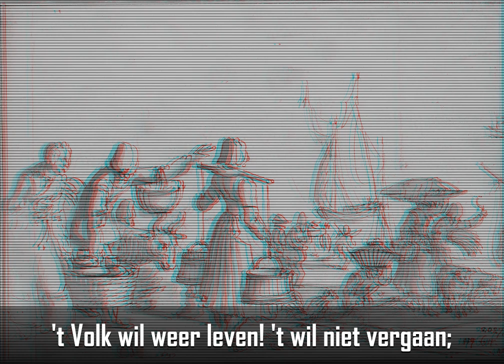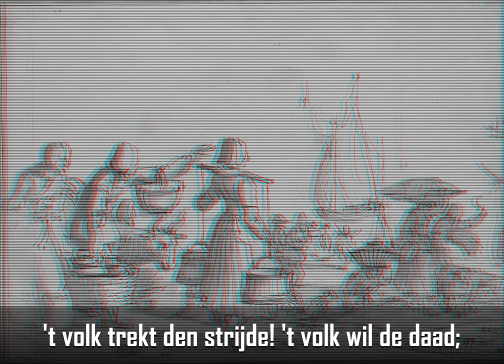Eere den Arbeid - Dutch workers & NS movement song.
Eere den Arbeid, (arbeids)lied der NSB. //  ''Honour the Labour'', Dutch workers & NS movement song.